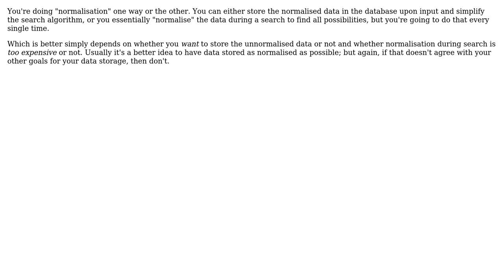Data normalization or smart search?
With thanks & praise to God, and with thanks to the many people who have made this project possible! You are responsible for your own actions.